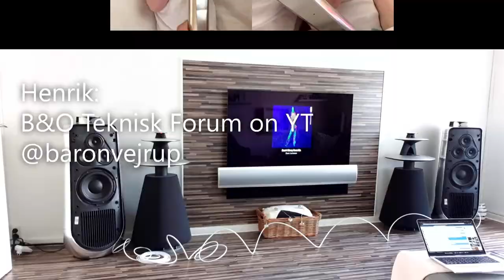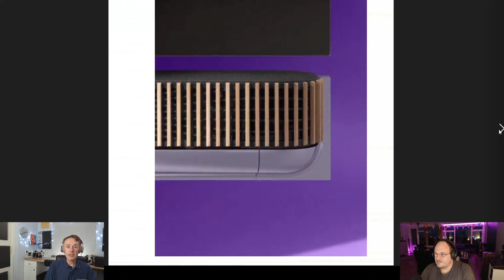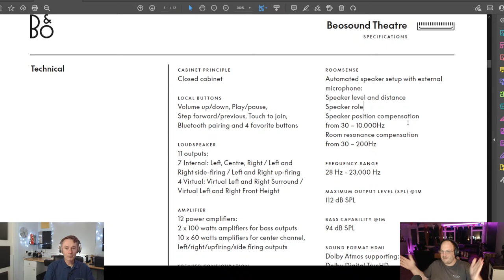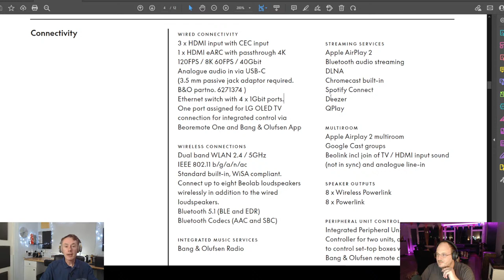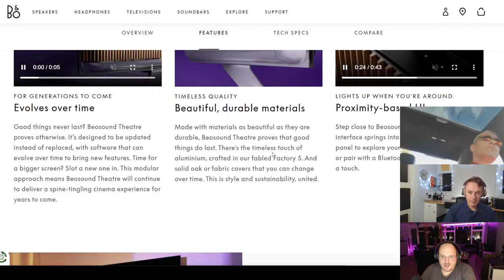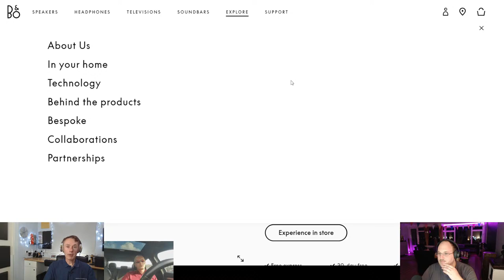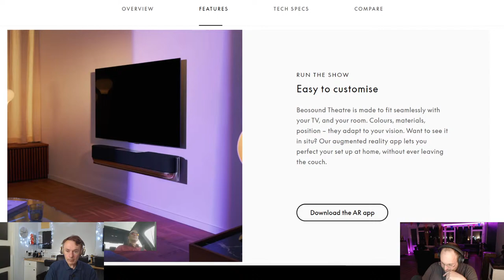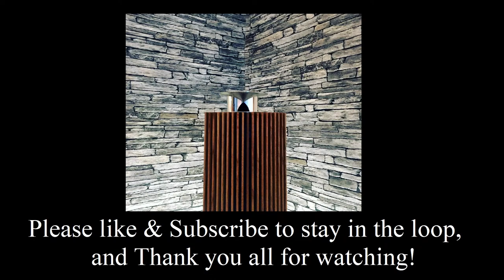Emergency BeoTalk: Bang & Olufsen's Beosound Theatre LAUNCHED, with Steve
address:
Parijsboulevard 193
3541 CS Utrecht
The Netherlands

Massive thanks to Brendon for making the timestamps once again!!! Legend! :D